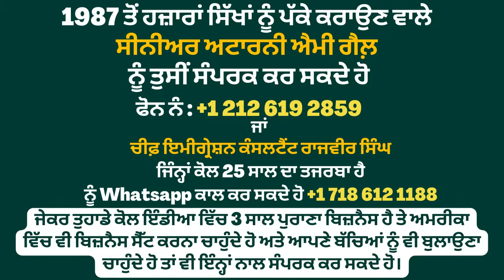ਕਾਂਗਰਸ ਲਈ ਸਟੈਂਡ ਲੈਂਦਾ ਰਵਨੀਤ ਬਿੱਟੂ ਭਾਜਪਾ ‘ਚ ਹੋ ਗਿਆ ਸ਼ਾਮਲ 26 MARCH NEWS SHOW SHMADAN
ਮਨਜਿੰਦਰ ਸਿਰਸਾ ਨੇ ਧਰ ਕੇ ਰਗੜਿਆ ਕੇਜਰੀਵਾਲ
ਸੰਗਰੂਰ ਸ਼ਰਾਬ ਕਾਂਡ , ਭਾਜਪਾ ਨੇ ਕੀਤਾ ਰੋਸ ਮੁਜਾਹਰਾ, ਸੁਖਬੀਰ ਬਾਦਲ ਨੇ ਮੰਗੀ ਨਿਆਂਇਕ ਜਾਂਚ